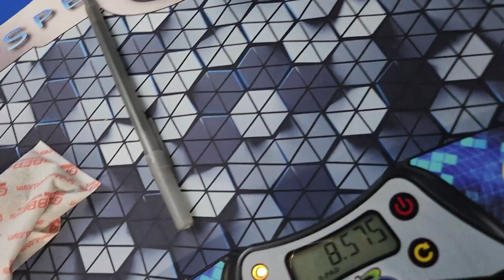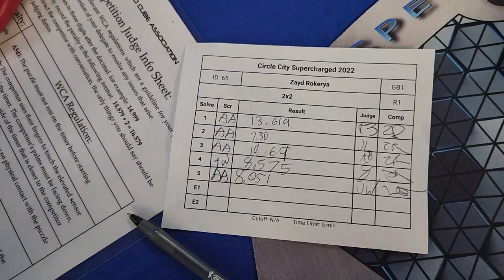2x2 Solves From Circle City Supercharged 2022!